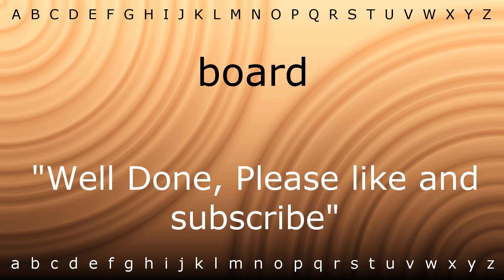Here I will teach you how to pronounce 'board' with Zira.mp4